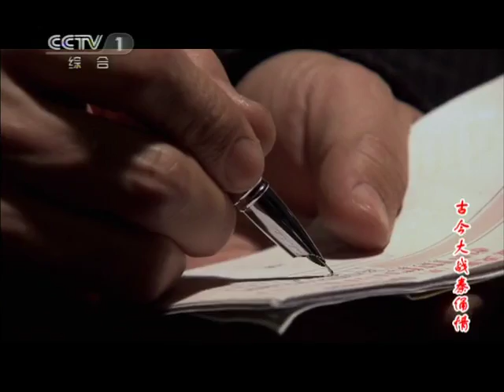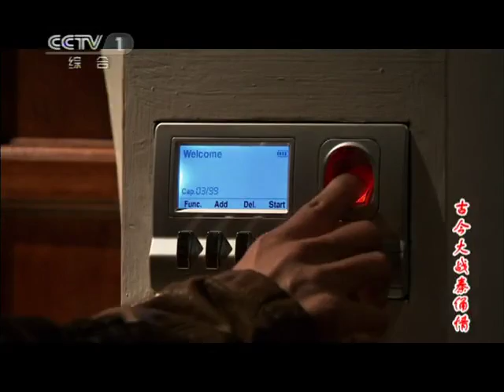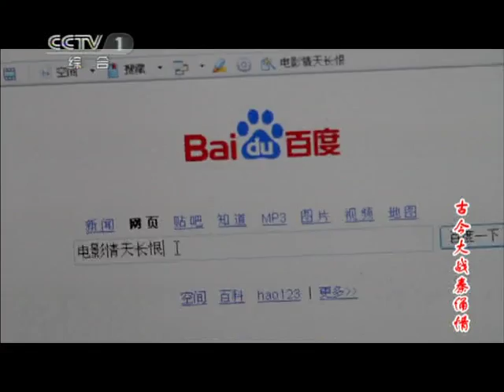《古今大战秦俑情》第28集 - A Terracotta Warrior EP28【超清】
【剧情简介】该剧改编自改编自香港女作家李碧华代表作《秦俑》，主要讲述了韩冬儿与蒙天放以及秦始皇等几人发生的三世情。
主演：杜淳，安以轩，罗嘉良，方安娜

【神话穿越奇幻剧《古今大战秦俑情》超清播放列表】